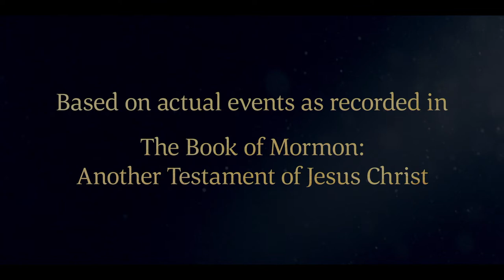King Benjamin Delivers an Angel’s Prophecy of Jesus Christ | Mosiah 1; 3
King Benjamin tells his people that an angel of God appeared to him. The angel told the king that the Son of God would come to earth and His name would be Jesus Christ. Jesus would perform miracles and redeem His people.

The Savior would heal the sick, raise the dead, and cause the lame to walk and the blind to receive their sight. Jesus would cure all types of physical and mental diseases.

King Benjamin says the Savior will atone for everyone’s sins. God sends prophets into the world to teach people to believe in Jesus Christ. King Benjamin promises those who turn to the Savior and believe in Him will be cleansed from their sins.

Based on 2 Nephi 19:6; Mosiah 1:6–7, Mosiah 3:1–5, 7–9, 11–13, 16–17, 19, 23–27.

2 Nephi 19
6 For unto us a child is born, unto us a son is given; and the government shall be upon his shoulder; and his name shall be called, Wonderful, Counselor, The Mighty God, The Everlasting Father, The Prince of Peace.

Mosiah 1
6 O my sons, I would that ye should remember that these sayings are true, and also that these records are true. And behold, also the plates of Nephi, which contain the records and the sayings of our fathers from the time they left Jerusalem until now, and they are true; and we can know of their surety because we have them before our eyes.

7 And now, my sons, I would that ye should remember to search them diligently, that ye may profit thereby; and I would that ye should keep the commandments of God, that ye may prosper in the land according to the promises which the Lord made unto our fathers.

Mosiah 3
1 And again my brethren, I would call your attention, for I have somewhat more to speak unto you; for behold, I have things to tell you concerning that which is to come.

2 And the things which I shall tell you are made known unto me by an angel from God. And he said unto me: Awake; and I awoke, and behold he stood before me.

3 And he said unto me: Awake, and hear the words which I shall tell thee; for behold, I am come to declare unto you the glad tidings of great joy.

4 For the Lord hath heard thy prayers, and hath judged of thy righteousness, and hath sent me to declare unto thee that thou mayest rejoice; and that thou mayest declare unto thy people, that they may also be filled with joy.

5 For behold, the time cometh, and is not far distant, that with power, the Lord Omnipotent who reigneth, who was, and is from all eternity to all eternity, shall come down from heaven among the children of men, and shall dwell in a tabernacle of clay, and shall go forth amongst men, working mighty miracles, such as healing the sick, raising the dead, causing the lame to walk, the blind to receive their sight, and the deaf to hear, and curing all manner of diseases.

11 For behold, and also his blood atoneth for the sins of those who have fallen by the transgression of Adam, who have died not knowing the will of God concerning them, or who have ignorantly sinned.

12 But wo, wo unto him who knoweth that he rebelleth against God! For salvation cometh to none such except it be through repentance and faith on the Lord Jesus Christ.

13 And the Lord God hath sent his holy prophets among all the children of men, to declare these things to every kindred, nation, and tongue, that thereby whosoever should believe that Christ should come, the same might receive remission of their sins, and rejoice with exceedingly great joy, even as though he had already come among them.

16 And even if it were possible that little children could sin they could not be saved; but I say unto you they are blessed; for behold, as in Adam, or by nature, they fall, even so the blood of Christ atoneth for their sins.